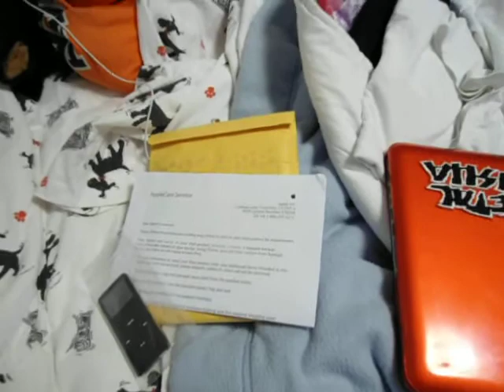1st Gen Ipod nano being sent off to apple.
showing my ipod that im sending off and ill do a another vivd when i get the new one back.